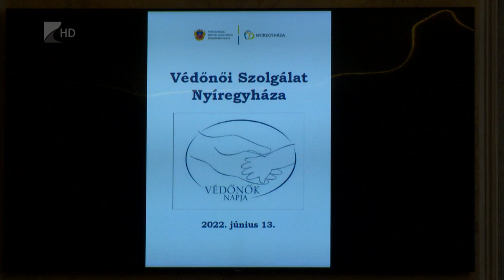Elismerték a védőnők munkáját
A koronavírus járvány alatt komoly kihívásokkal kellett megküzdeni a védőnőknek. A korlátozások okozta nehézségek rávilágítottak tevékenységük fontosságára is. Hétfőn délután a védőnőket ünnepelték a Városházán.